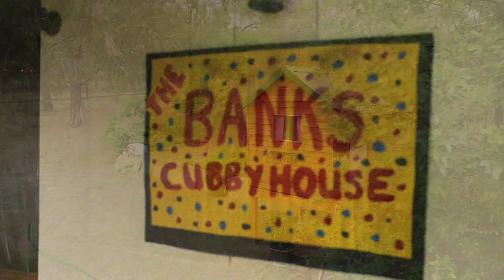banks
Banks gardern music credits to benmusic.com